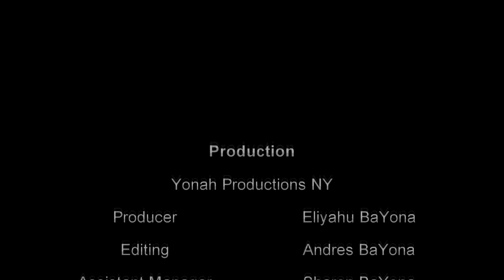Annual Dinner Bais Torah Congregation -Message of Abe Frankel, President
Eliyahu BaYona is the Director of ShalomHaverim Org. and a member of  Bais Toráh Synagogue in Monsey, New York